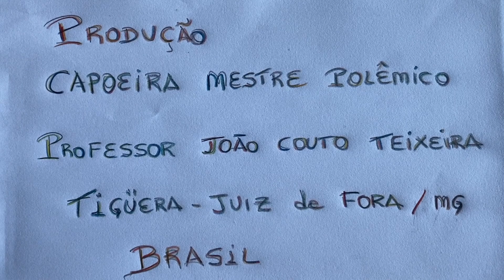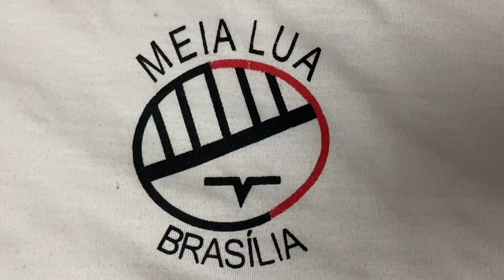Projeto Alicerce: Pe. João, Lisander, Wilson, Cléo, Regina, Salete, Marcella. 13,49 GB. 07Abr22. 014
Universidade Livre de Estudos Culturais da Capoeira - Universidade da Capoeira - UNICAPOEIRA, Instituto de Educação Socioambiental - IESAMBI, Grupo de Capoeira Meia Lua - Fundado em 29 de Maio de 1962 e Associação de Capoeira - ASCA.  Projeto Alicerce. Décima Quarta Reunião. Padre João Francisco Batista da Silva, Lisander Augusto Maciel Stumpf, Wilson Milagre, Cleucimar de Souza e Silva, Regina, Solange, Marcella Farinazzo, Salete Libardoni e Mestre Polêmico - Professor João Couto Teixeira. Comunidade São Vicente de Paulo, Conferência Nossa Senhora do Carmo, Forania Nossa Senhora Mãe de Deus, Conjunto JK, Bairro Nossa Senhora de Lourdes, Juiz de Fora, Minas Gerais/MG, Brasil. Registro de Capoeira Mestre Polêmico - Professor João Couto Teixeira. IMG_4038. 13,49 GB. 13h56. Quinta-feira, 07 de Abril de 2022. HD 1080p. 014.